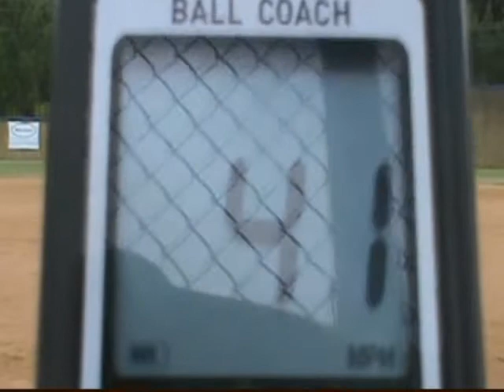Annslee Basham Freshman Video